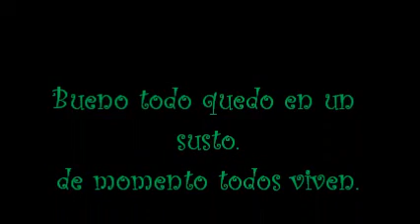Cantantes de navidad.wmv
Son pabos  muy bonitos y alegres.